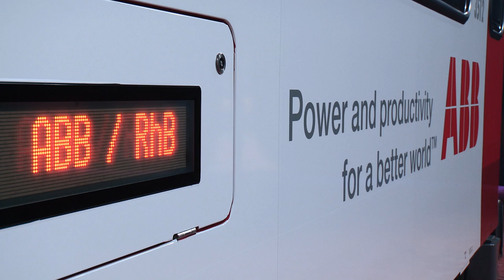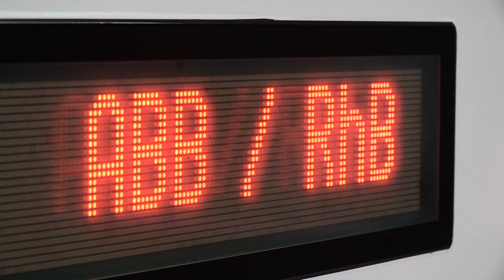ABB outfits Rhaetian Railways train to highlight partnership, technology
ABB has outfitted a Rhaetian Railways’ Allegra train with its red-and-white ABB logo to highlight 100 years of cooperation between the two companies. Beneath the Allegra’s new exterior colors, however, ABB traction converters and transformers are also at work to ensure the train is up to the demanding conditions in the Swiss Alps, with their freezing temperatures, steep grades and direct-current and challenging dual electricity systems. ABB has a close technology partnership with Stadler Rail, the Swiss manufacturer of Allegra, to ensure these trains fulfill these rigorous requirements – not only for their home Swiss market, but for rail networks around the world.